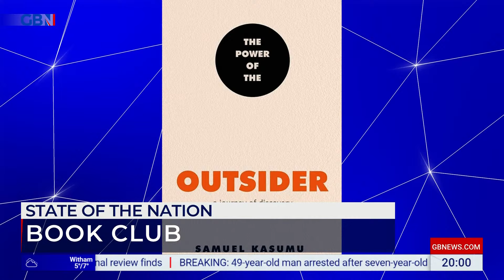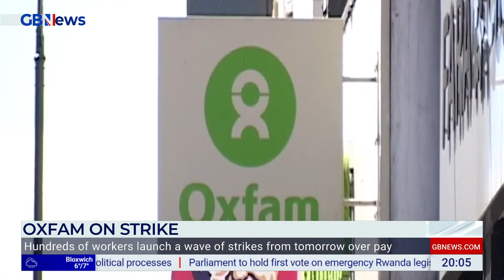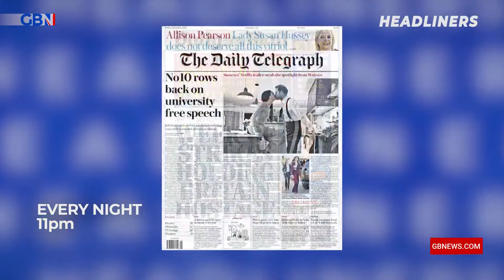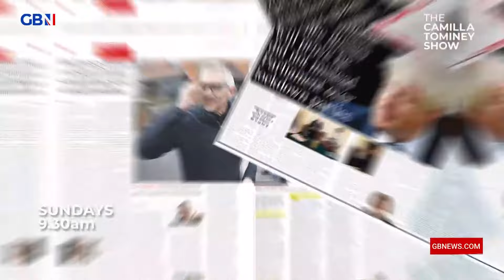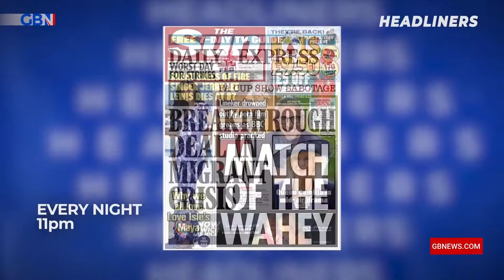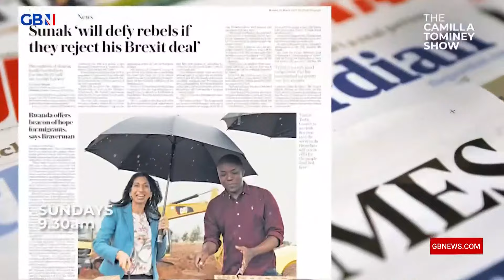Jacob Rees-Mogg's State Of The Nation | Thursday 7th December